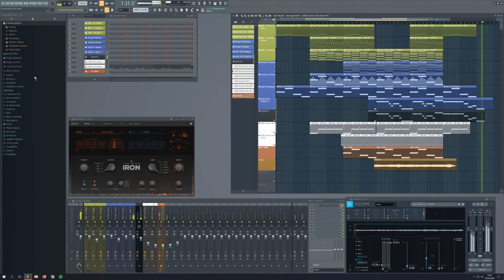Composition Ideas E4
In my fourth Idea I tried to make it not so dreamy and emotional with OPW and Albion Neo. So I go with some Rock Musik. I record my Harley Benton VT with Bias FX 2 and for the rythem I used Virtual Guitarist Iron by Ujam. I also used the free LABS Drums and Arturia Pigments for the lead synth.